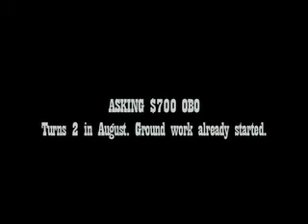Grade Paint Yearling For Sale